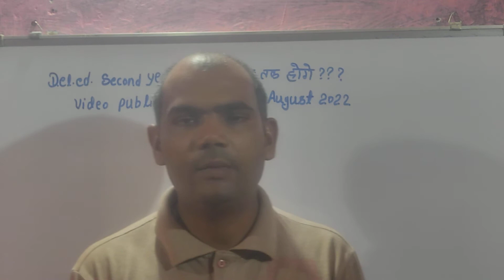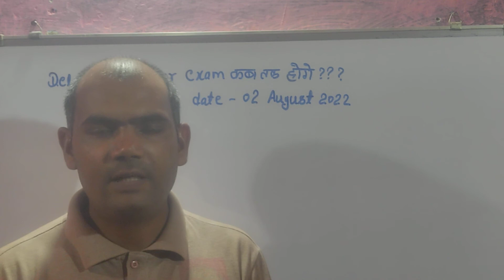deled second year exam kb tk hoge video published 01 august 2022 | Deled 2nd year exam date 1/8/22